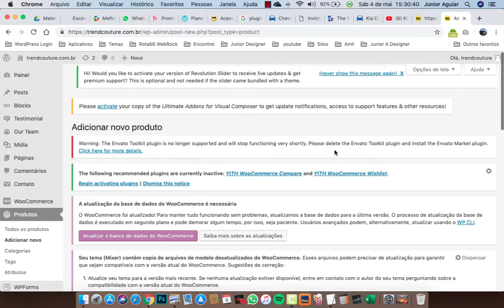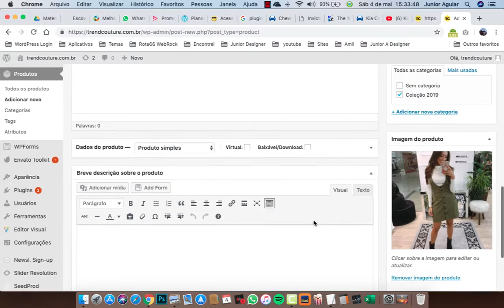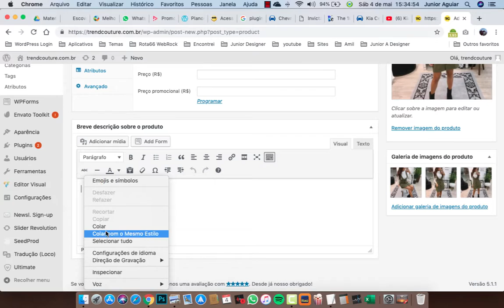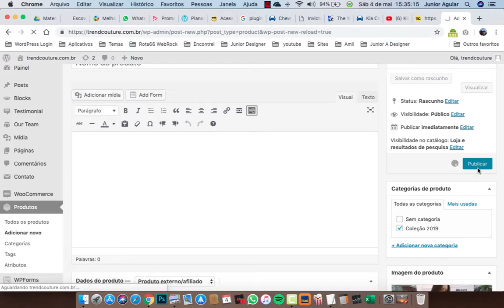TRENDCOUTURE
Colocando produtos no Site